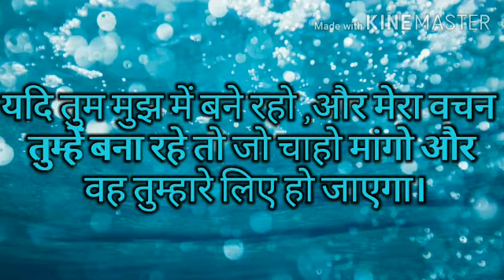Sunday School || The Story of Hannah || Angel, Yoshia , Ishaan , Sushana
1Samuel 2:18-21
We can work for Jesus when we are young.